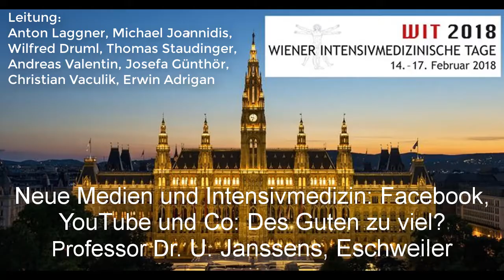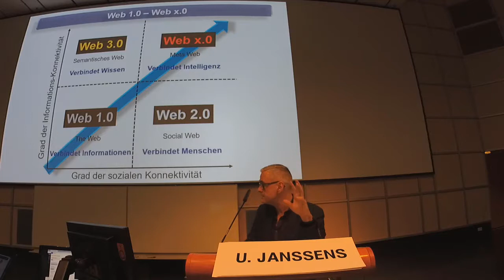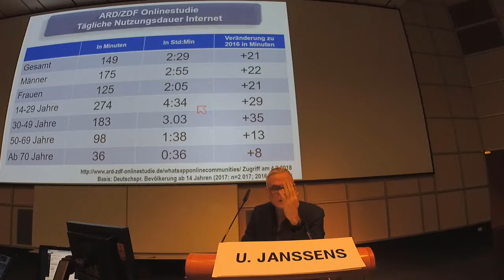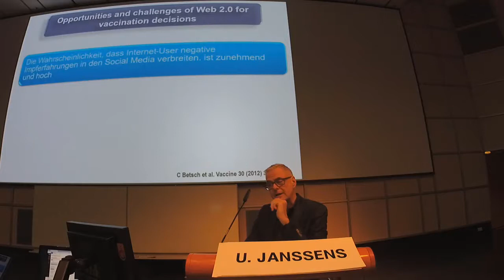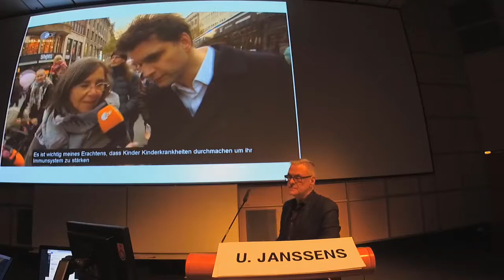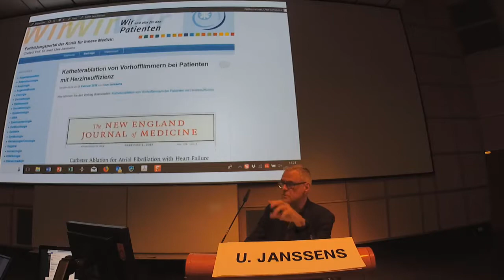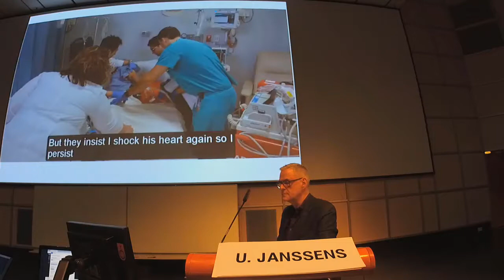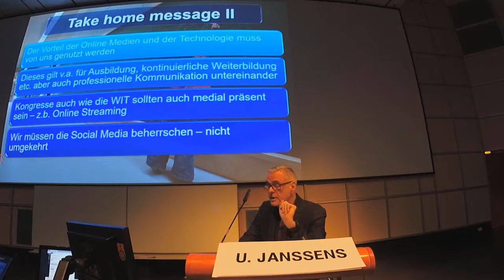Wiener Intensivtage 2018 Neue Medien und Intensivmedizin Facebook, YouTube und Co Des Guten zu vie